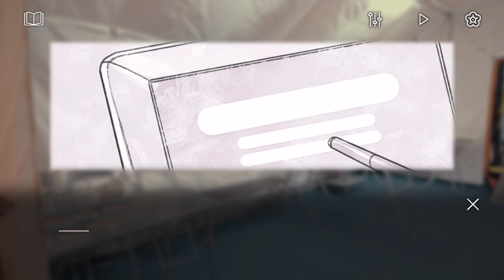【クラブ・スーサイド】死ぬ覚悟、出来てますか？Part26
『クラブ・スーサイド』Part26です！

右睡くんの喋り方眠くなるね…

⚠️注意⚠️
本作品には過度な暴力表現及び精神的嫌悪感を与える内容が含まれています。
①主に精神面において疲弊している方
②生きるのが辛いと感じる方
③自分や他社に対し行き過ぎた暴力行為や苛烈な言動を行う傾向のある方
④社会的な正邪の判断が難しい方
⑤自他の価値観の割り切りが難しい方
上記に該当する方はプレイをご遠慮くださるようお願い致します。

R-18作品ではないので誰でもプレイできます！

🥺毎週火金更新

ぜひ！感想リプ送ってください！DMでもok!